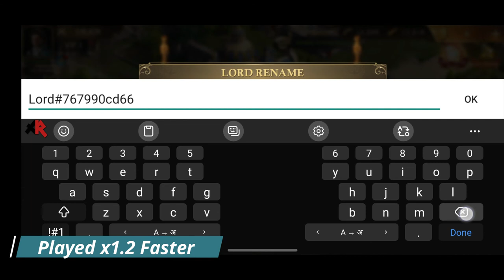Guns of Glory: The Iron Mask Android Gameplay Latest Update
Guns of Glory: The Iron Mask
Download Mod apk
Game Type: Strategy, War, RPG
A mobile MMO style war game with tons of worlds to explore and thousands of players to compete with!

Topics Covered:-
Play Guns of Glory: The Iron Mask Online for Free
How to Play Guns of Glory: The Iron Mask
Guns of Glory: The Iron Mask mod apk
Guns of Glory: The Iron Mask – A Guide For Beginners